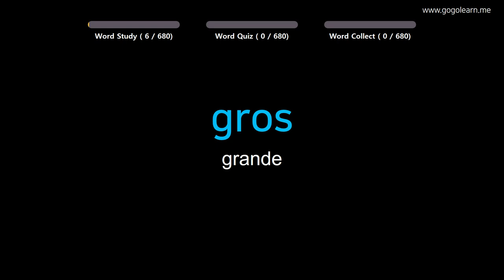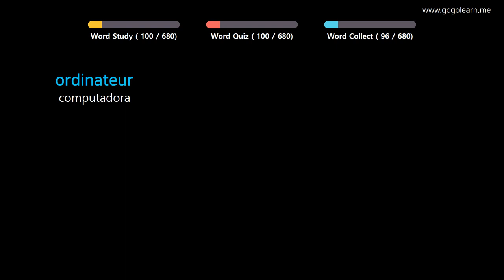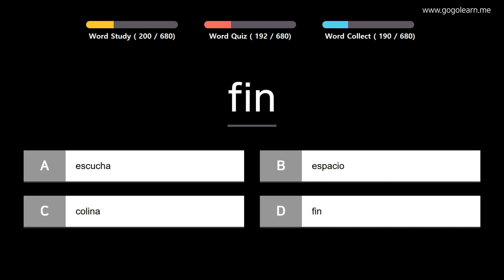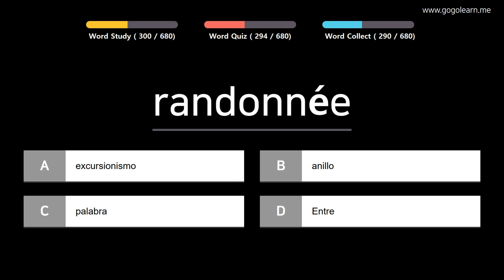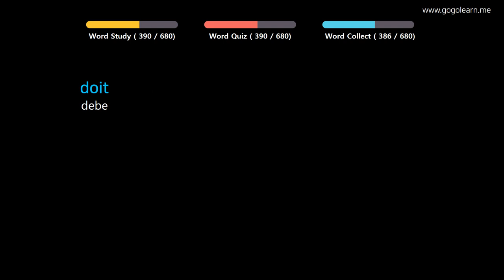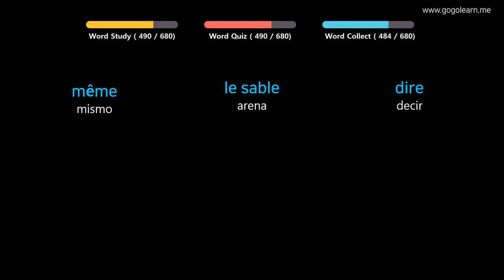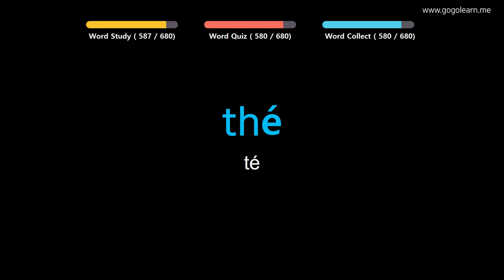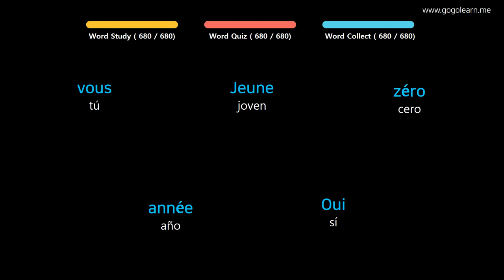Aprender Francés | Vocabulario Francés Niños | Golearn